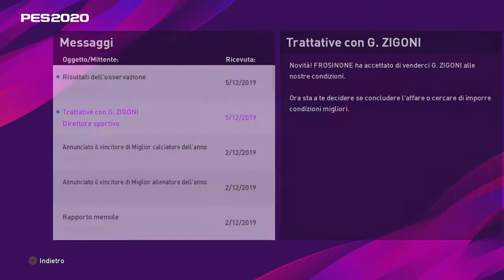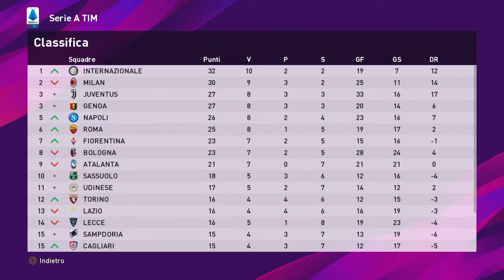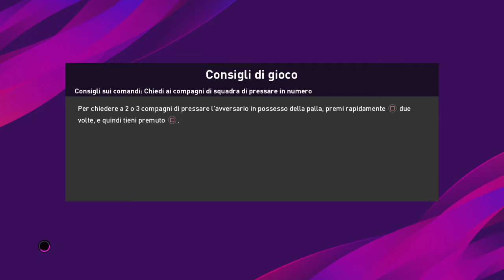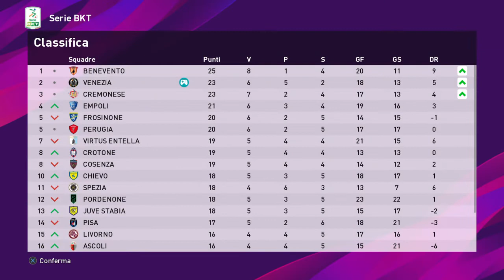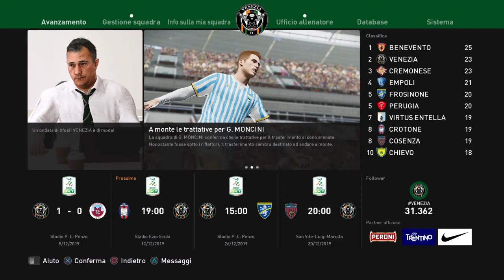PES 2020 MASTER LEAGUE #10 ITA - St.1 VENEZIA - Punizione di Guarin da cinetica